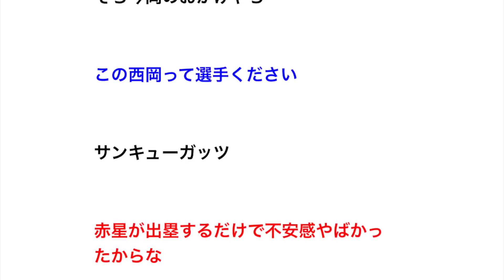05年赤星 1本塁打 119得点←これおかしくない？